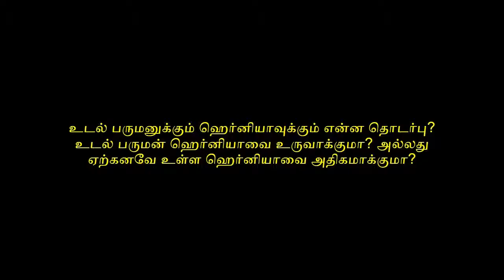உடல் பருமன் ஹெர்னியாவை அதிகரிக்குமா? - Dr Maran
மருத்துவர் மாறன் அவர்கள் இந்த காணொளியில் உடல் பருமன் அதிகரிப்பு எப்படி ஹெர்னியாவை அதிகரிக்கிறது என்று நமக்கு விளக்கமாக கூறுகிறார். உடல் எடை மேலும் மேலும் அதிகரிக்கும் போது வயிற்றுப்பகுதியில் அதிக அழுத்தம் ஏற்படுகிறது. இந்த அழுத்தமானது வயிற்றில் உள்ள ஹெர்னியா ஓட்டையை மேலும் அதிகமாகவே ஆக்கும் என்று கூறுகிறார். இந்த ஹெர்னியா பெரிதாக மட்டும் இல்லாமல் சிக்கலிலும் (Hernia strangulation) கொண்டுபோய் விடலாம் என்று அறுவை சிகிச்சை நிபுணர் மாறன் அவர்கள் எச்சரிக்கிறார்.

அவர் மேலும் கூறுகையில், பருமன் அதிகம் உள்ளவர்களுக்கு மலச்சிக்கல் அதிகப்படியாக நேரும் என்றும், அதனால் மலம் கழிக்க முக்கவேண்டிய தேவை பருமனானவர்களுக்கு உள்ளதென்று விவரமாக கூறுகிறார். அதிகப்படியாக முக்கினால் அழுத்தம் மேலும் அதிகமாகி ஹெர்னியா ஓட்டையை பெரிதாக்கும் வாய்ப்பு அதிகம் என்று மருத்துவர் கூறுகிறார்.

உடல் பருமன் எப்படி ஹெர்னியாவை பாதிக்கிறது என்று விளக்கமாக ஒரு கட்டுரையை எழுதியுள்ளோம். அதனை கீழு கொடுத்துள்ள இணைப்பில் சென்று வாசியுங்கள்.